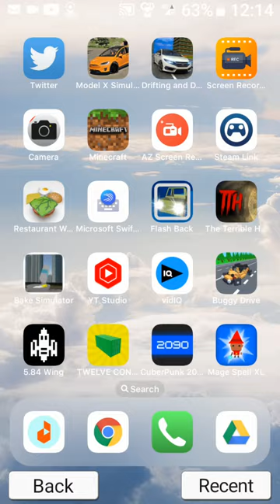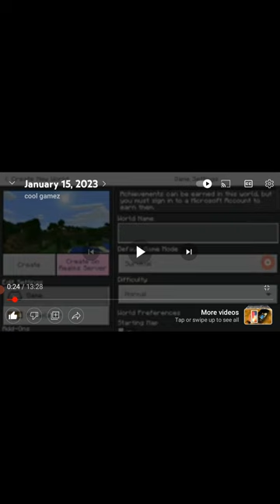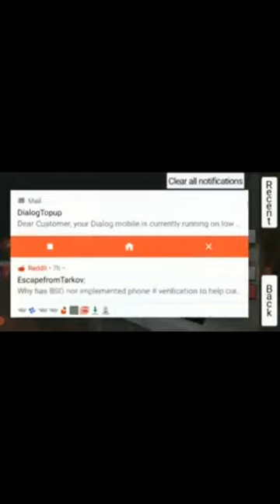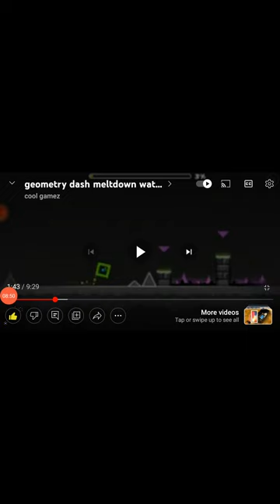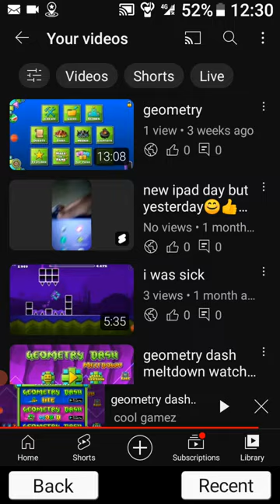reacting to my old vids idea